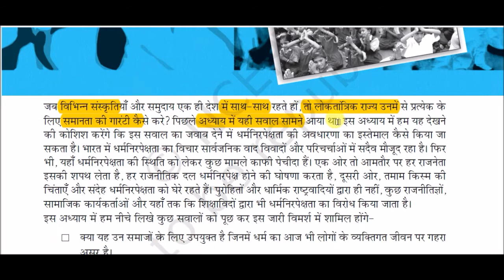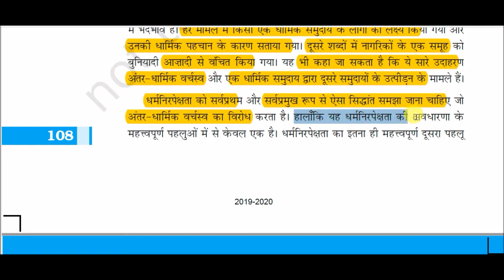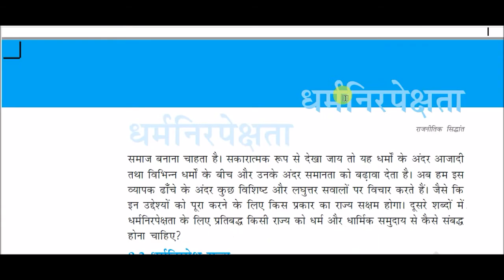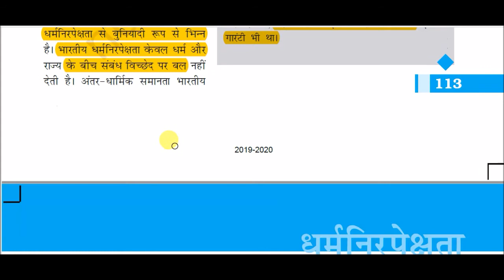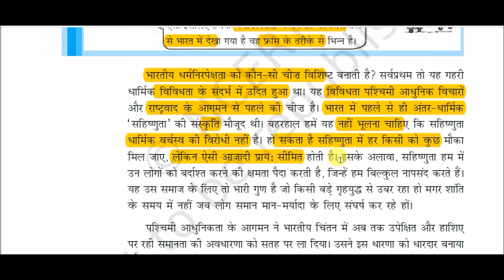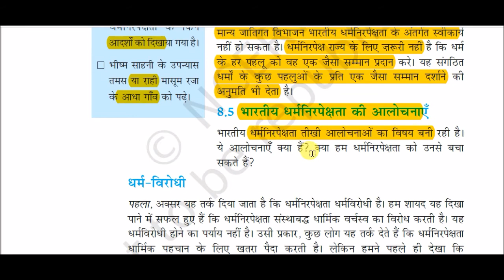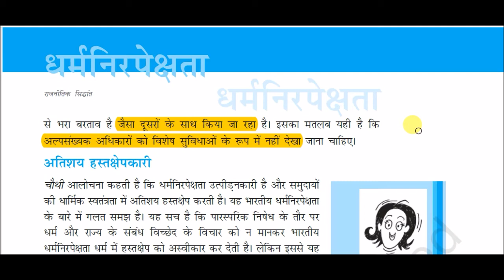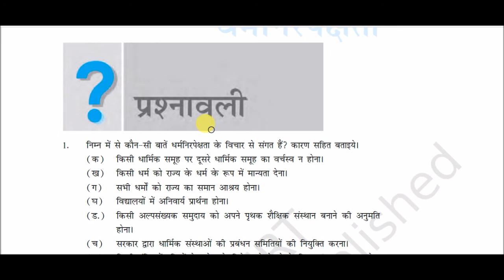NCERT Book XI (Political Science) || कक्षा 11 (राजनीति विज्ञान) -: धर्मनिरपेक्षता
Secularism for All Competitive Exams like SSC, Railway, IB, Bank, UPSC, BPSC, MPSC, PCS, etc.